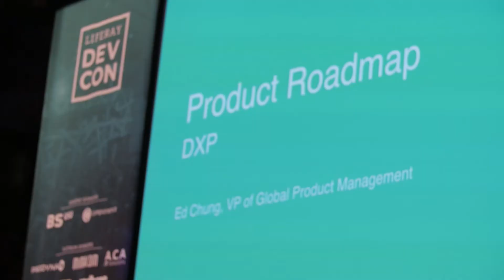This was DEVCON 2017: Watch the recap video!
This was DEVCON 2017. Featuring over 40 in-depth sessions and technical workshops, the annual Liferay Developer Conference is a great opportunity to build your Liferay expertise and apply new found knowledge to your current and future projects.

See full recap page of DEVCON 2017 including all presentation slides